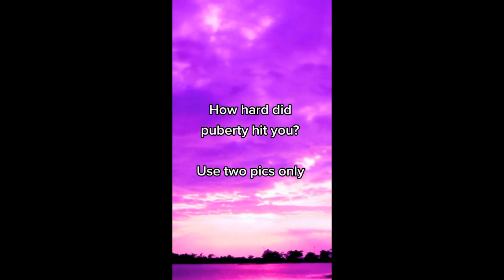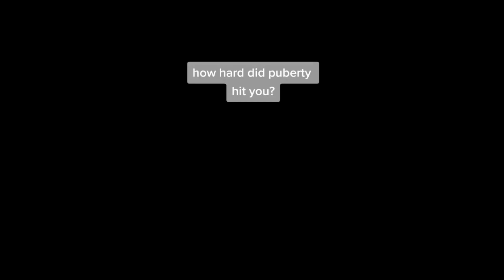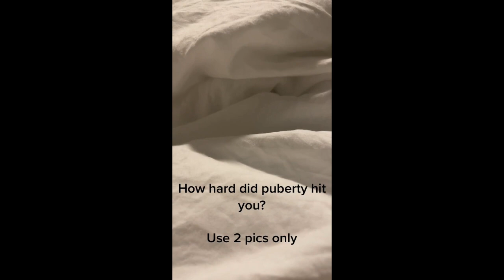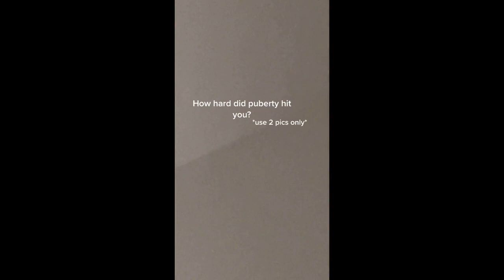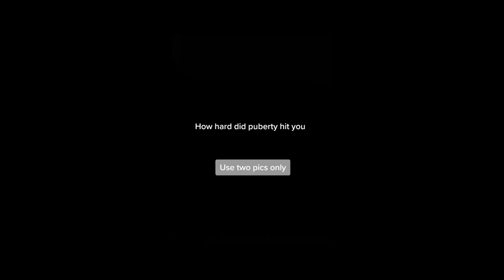How Hard Did Puberty Hit You? Trend | New TikTok Compilation